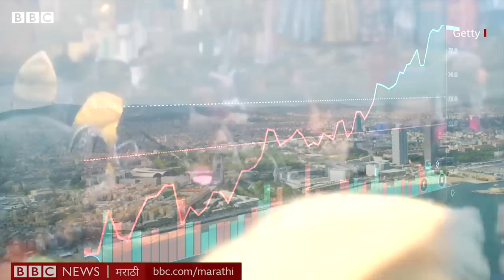Uddhav Thackeray ना Coronavirus, Sachin Vaze, Anil Deshmukh, Parambirsingh या चार गोष्टींनी घेरलंय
सध्या राज्यात राजकीय भूकंपांच्या हादऱ्यांची मालिकाच सुरू झाल्याचं दिसतंय. एक होतोय आणि तो थांबतो ना थांबतोच दुसरा धक्का बसतोय. कोरोनाचं संकट आणि त्यानंतर सुशांत सिंह राजपूत मृत्यू प्रकरण, पूजा चव्हाणचा मृत्यू आणि मंत्री संजय राठोडांचा राजीनामा या गोष्टी होतात न होतात तो वर आलेलं सचिन वाझे आणि मुकेश अंबानींच्या घराबाहेर जिलेटीन कांड्या ठेवल्याचं प्रकरण. या भूकंपाच्या धक्क्यांमधून सावरण्याची सरकारला उसंत मिळण्याची शक्यता नसतानाच माजी पोलीस आयुक्त परमबीर सिंह यांनी गृहमंत्री अनिल देशमुख यांनी दरमहा 100 कोटी रुपये जमा करण्यास सांगितल्याचे गंभीर आरोप मुख्यमंत्री उद्धव ठाकरे यांना पत्र लिहून केले. यामुळे महाराष्ट्राच्या राजकारणात सर्वांत मोठा राजकीय भूकंप झाल्याचं चित्र आहे.